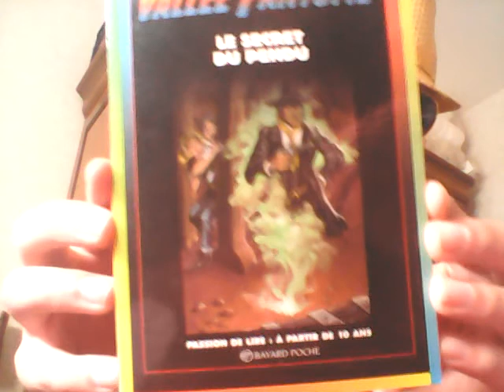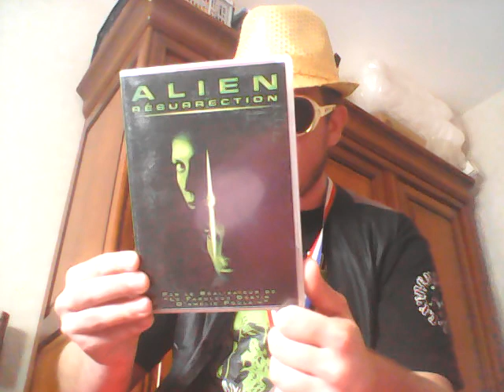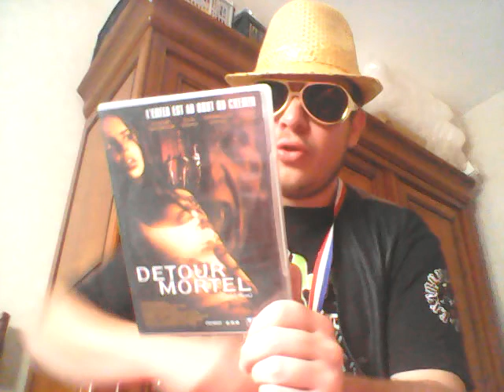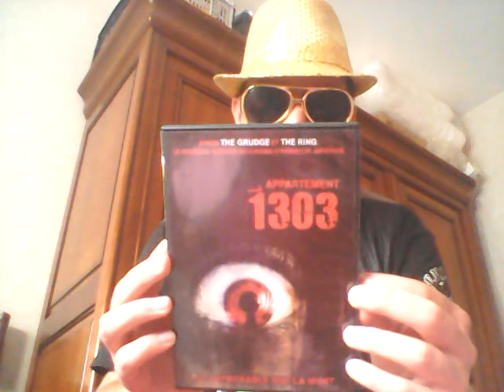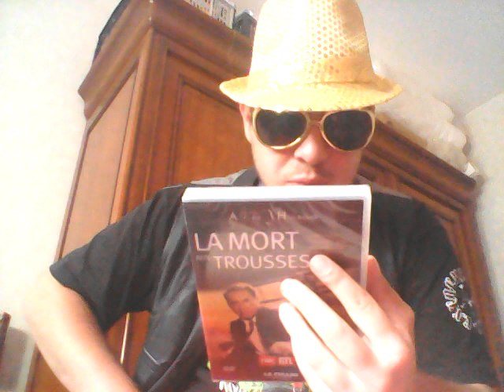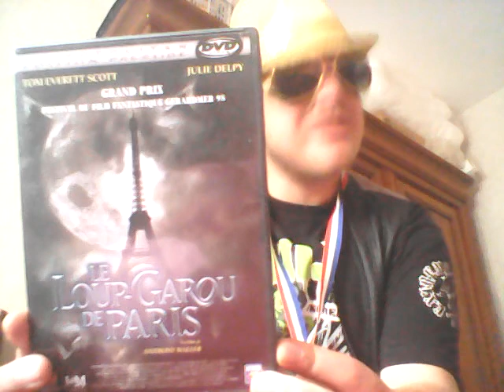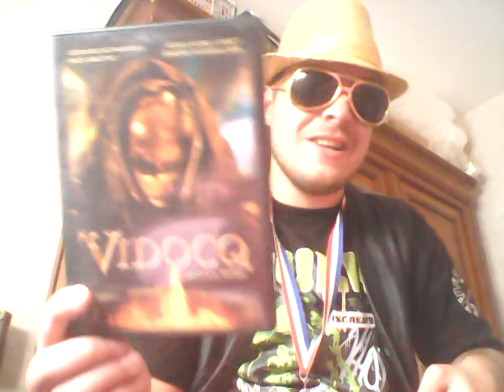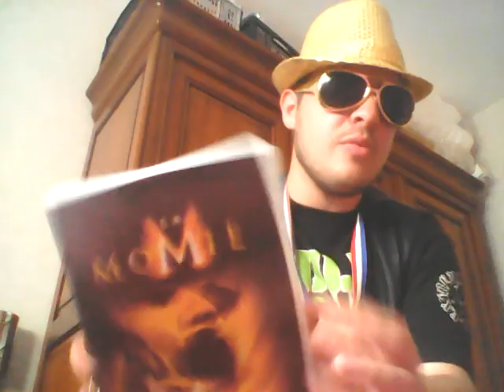Le vide grenier de l angoisse partie 4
Halala un livre un coffret , 18 DVD quoi demander de plus c est le paradis mouhaha plus ils sont effrayant plus je me marre